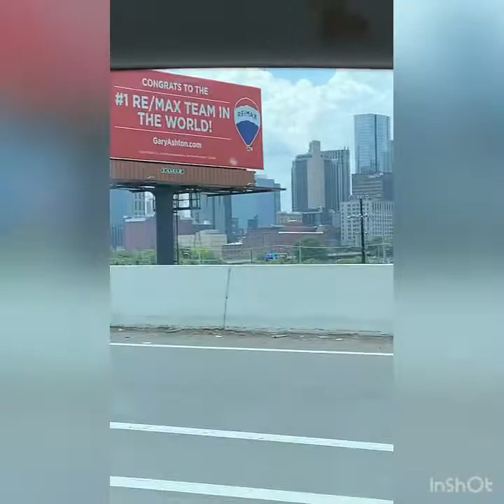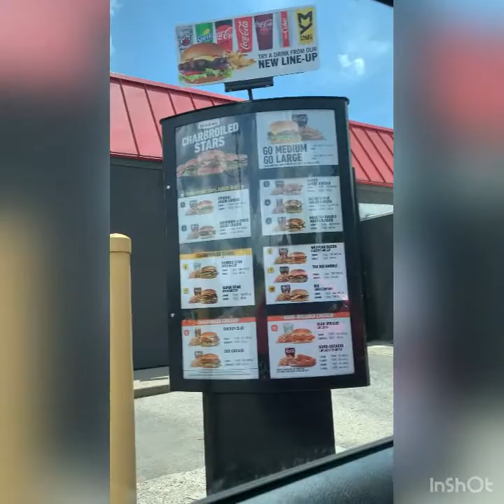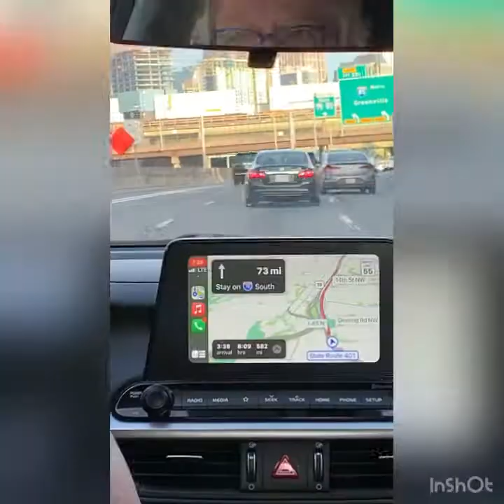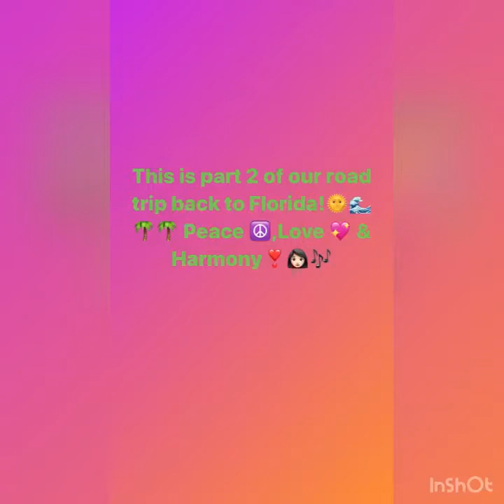Part 2 of us on our road trip going back to Florida!